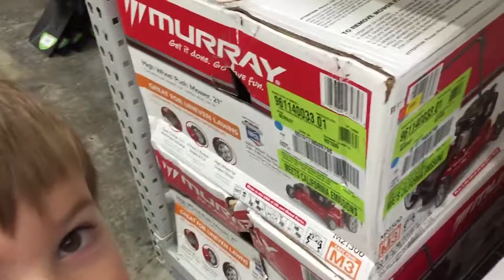6 yr old kid wants to buy chainsaw and other dangerous tools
6 yr old kid wants to buy chainsaw and other dangerous tools 6 yr old kid wants to buy chainsaw and other dangerous tools 6 yr old kid wants to buy chainsaw and other dangerous tools